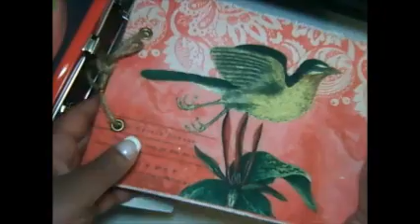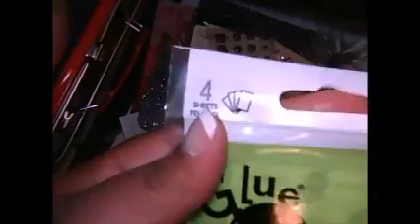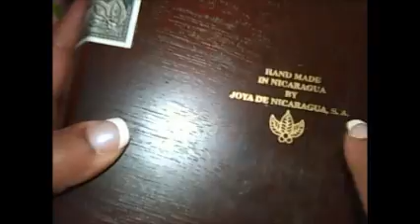Swap with Limor1278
Thanks Limor1278 for the awesome swap!!